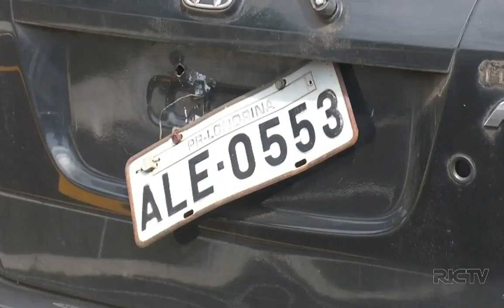Carro estacionado por 6 anos acumula dívida de R$40 mil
O veículo está estacionado desde 2012, com o passar dos anos a CMTU tentou resolver o problema levando o caso para a justiça. O carro está no nome de uma pessoa de Cascavel que ainda não foi encontrada.